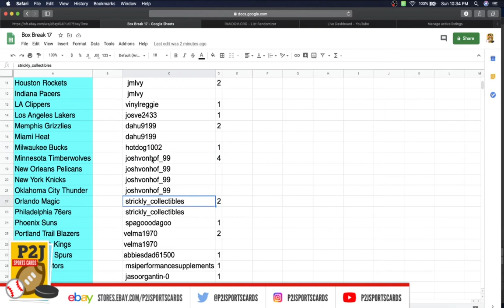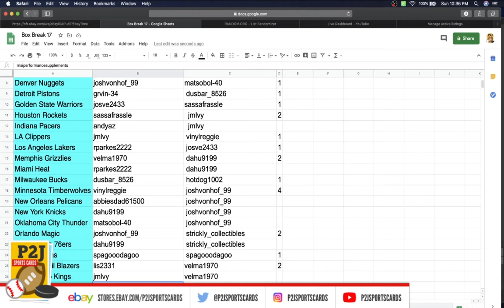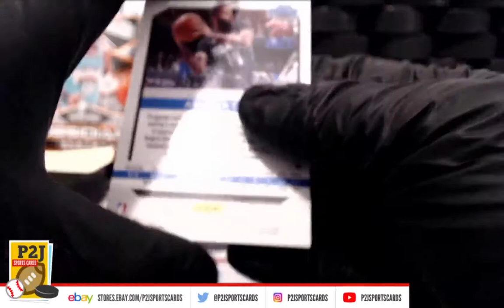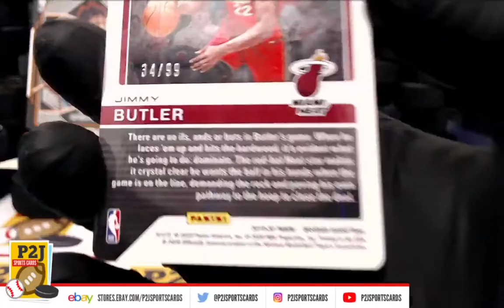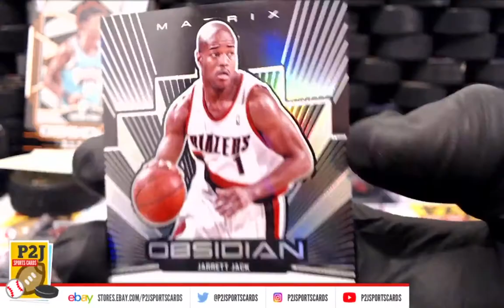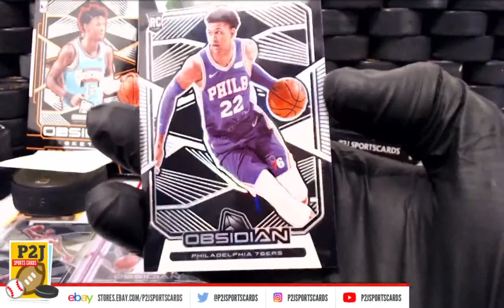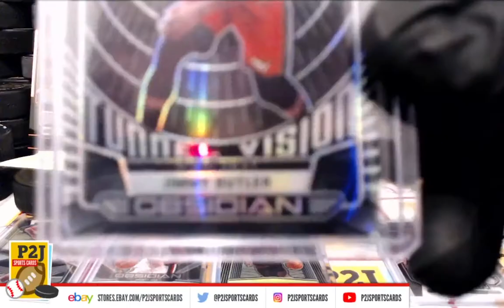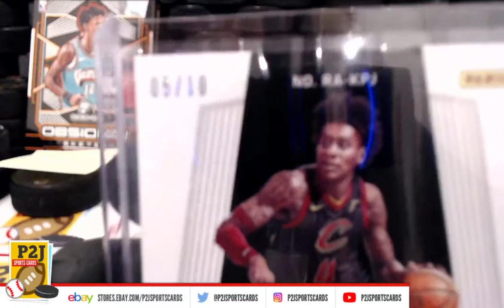Break #2940 2019/20 Panini Obsidian Basketball Card Box Break nba P2J Sports Cards